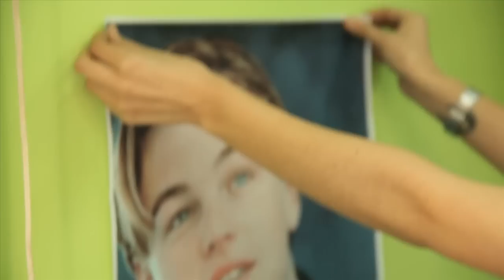Vanguardia Mistral 2012: Rocío Aguirre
En el segundo año de Vanguardia Mistral, esta vez se seleccionó a siete de los más destacados fotógrafos nacionales quienes intervinieron y registraron el ícono de Pisco Mistral: las barricas de roble donde es añejado. Este es el making of del trabajo de Rocío Aguirre.